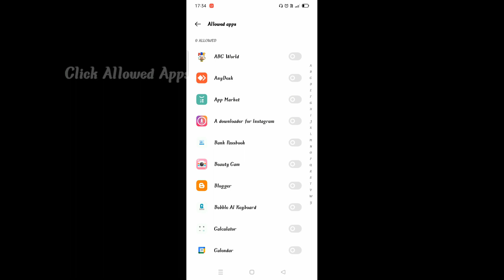एक ऐसी 𝙼𝚘𝚋𝚒𝚕𝚎 𝚂𝚎𝚝𝚝𝚒𝚗𝚐,जो सिर्फ बच्चों के लिये बनायी गयी है 𝙺𝚒𝚍 𝚂𝚙𝚊𝚌𝚎